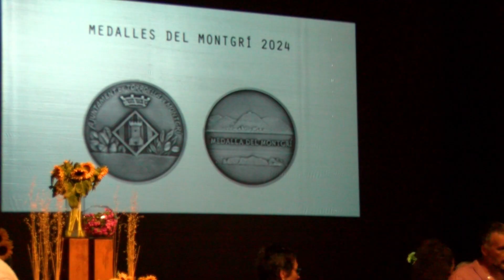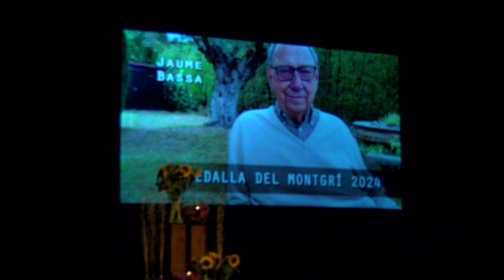Torroella de Montgrí atorga les Medalles del Montgrí 2024